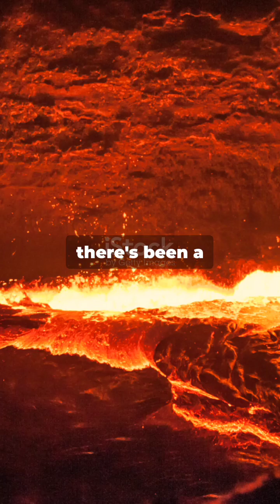Throwing Garbage Into A Volcano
Discover why using volcanoes as natural incinerators for waste disposal is not just unsafe but also unsustainable. This video explores the dangerous explosive reactions that can occur, the release of harmful gases, and the overall environmental impact of throwing garbage into volcanoes. Learn about the scientific reasons behind these effects and why we must seek safer and more sustainable waste management solutions. Let's delve into the facts and debunk myths about this hazardous practice.